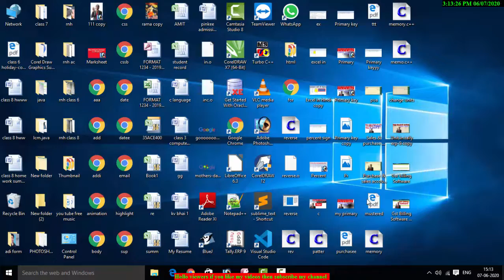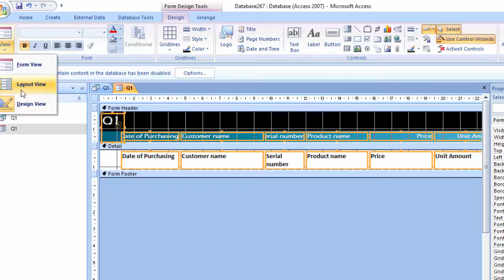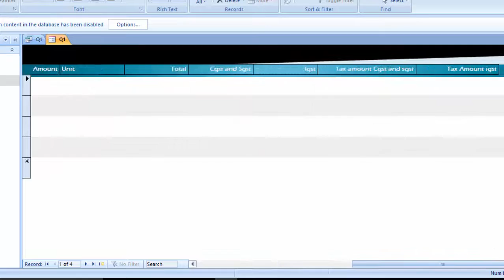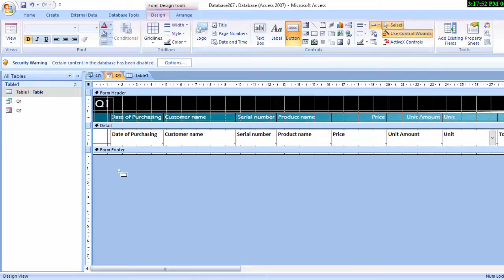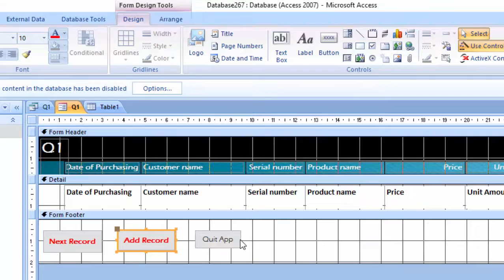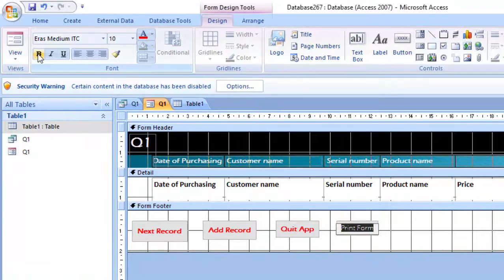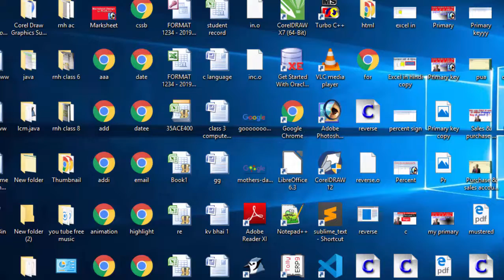How to create gridline and print button in ms access in gst bill part 2 in hindi and english